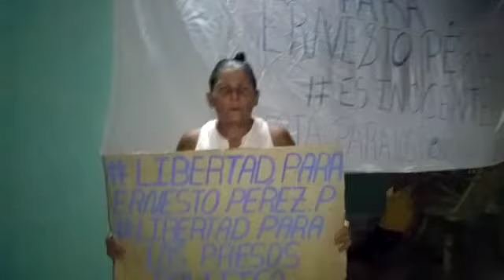Libertad para Ernesto Pérez Pérez Injustamente en prisión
Desde Providencia 4 Majibacoa las Tunas Cuba miembros de UNPACU exigen la libertad 🗽 imediata para Ernesto Pérez Pérez Injustamente en prisión por solo defender los derechos Humanos del pueblo Cubano de apie